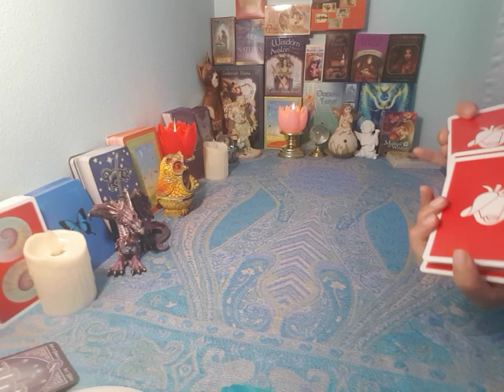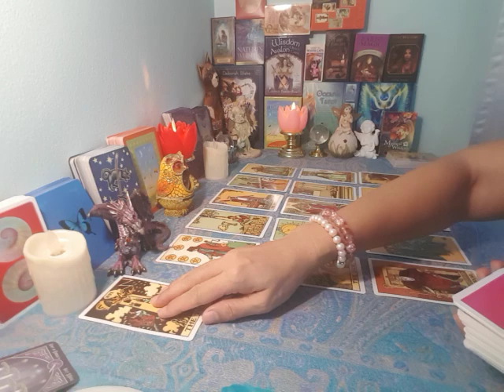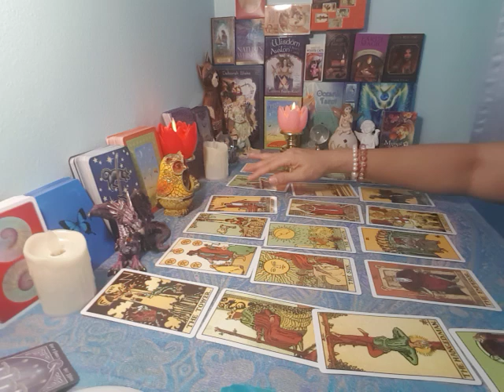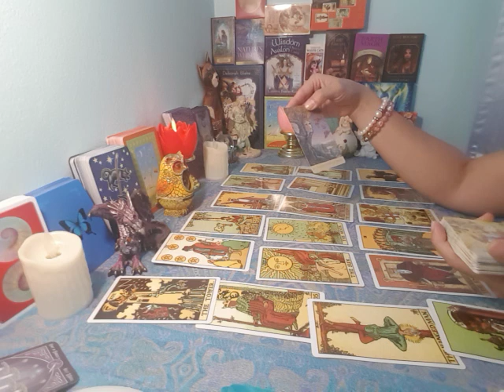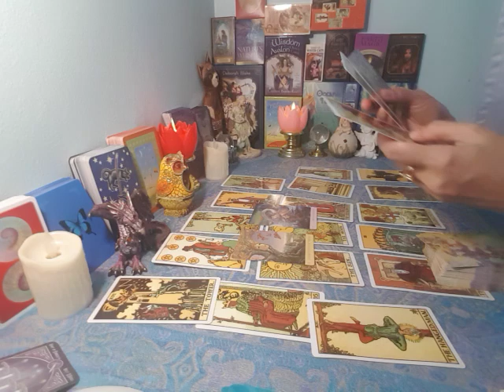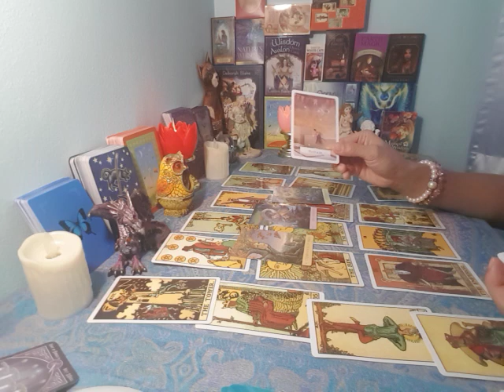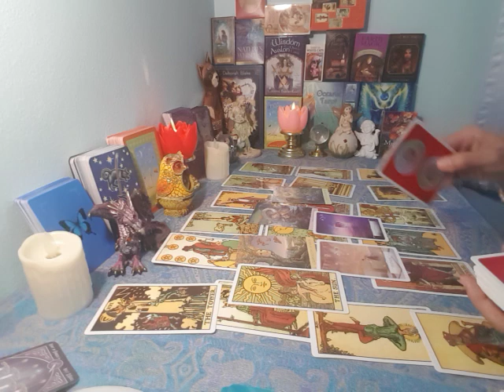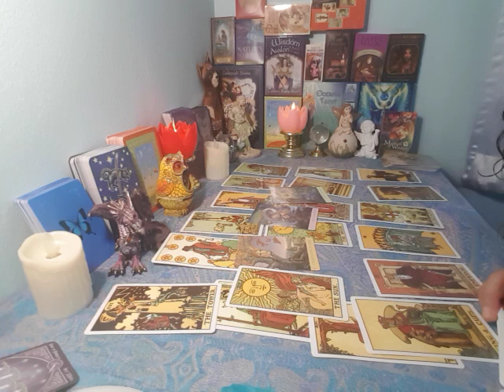คลิปพิเศษ ดวงชาววันพุธ ตค.-ธค.63 งาน เงิน ความรัก สุขภาพ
ดูดวงไพ่ทาโร่ท์ คลิปพิเศษแทนคำขอบคุณจาก อ.ณรี